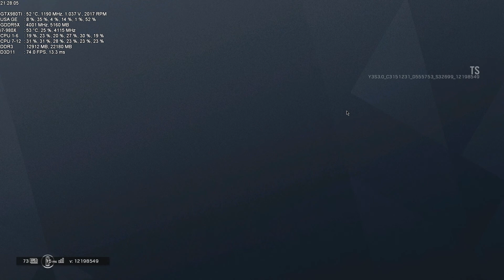Rainbow Six Siege PC || Reworked Hereford Base Map Gameplay || 1080p60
Case: Corsair Carbide 500R White Edition
CPU: Intel Core Extreme i7-980X @ 4.11 GHz
CPU Cooler: NZXT Kraken X31 + 2x ML120
Motherboard: MSI X58 PRO-E
Graphics Card: ASUS STRIX GTX 980 TI @ 1424 Mhz 6 Gb @ 8000 Mhz
RAM: Corsair Vengeance 24 Gb @ 1646 Mhz 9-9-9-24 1T
RAM Cooler: Corsair CMYAF
Power Supply: EVGA SuperNova G2 750 Watt
SSD: Crucial MX300 525 Gb
HDD: WD Black 2 Tb x2 RAID 0
HDD: WD Gold 2 Tb x2 RAID 0
HDD: Seagate Barracuda 2 Tb x2 RAID 0
Audio Card: Hercules Muse GameSurround 5.1 x2
Fan Controller: NZXT Sentry Mix 2

Monitor: ASUS MX259H 1920x1080 @ 74 Hz x2
Mouse: Logitech G413
Keyboard: Logitech G403
Mousepad: Perixx DX-2000
Heaphones: AKG K712 PRO
Heaphones: Philips Fidelio X2HR
Heaphones: Beyerdynamic DT 990 PRO
Heaphones: Superlux HD 681 EVO
Heaphones: Superlux HD 681
Heaphones: Superlux HD 681B
Heaphones: AKG K92
Heaphones: Sennheiser HD 203
Amplifier: Fiio A5
Amplifier: SMSL SAPII
Speaker: Hercules XPS 2.1
Webcam/Microphone: Aukey 1080p PC-LM1
Joypad: Xbox One Controller x2
Joypad: Xbox 360 Controller x3
Racing Wheel: Logitech Driving Force GT
Joystick: Thrustmaster Flight Stick X
Drawing Tablet: Huion H420
Chair: Flintan/Nominell